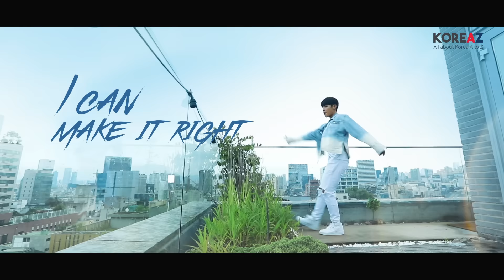“STAY YOUNG” for ENDviolence | KOREAZ X AB6IX Park Woojin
You waited long enough 🙏
AB6IX Park Woojin’s campaign video (full version) finally launched!!

With the campaign song “STAY YOUNG,”
he dances to deliver a message of hope ❤

His eye-catching moves are created only for this crossover, to depict our will to protect children against all forms of violence.

We hope you enjoy it and let us know that you took part in the campaign in the comment section!

AB6IX의 박우진님과 함께 하는 ENDviolence 캠페인, 본편 영상 공개!

캠페인송 “STAY YOUNG(불시착)”에 맞춰,
박우진님이 춤으로 희망의 메세지를 전달 ❤!

이목을 집중시키는 안무들은 오직 KOREAZ와 함께하는 이번 영상을 위해
만들어져, 아동보호를 위한 의지를 표현했다고 하는데요.

영상에 많은 관심 부탁드리며, 캠페인 참여도 잊지 마세요!